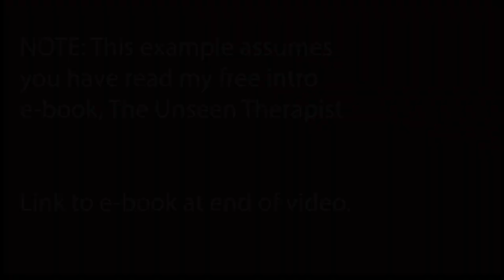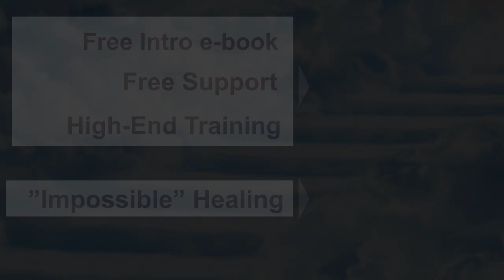Webinar Example-Freedom with Unseen Therapist (Anne Ryan)